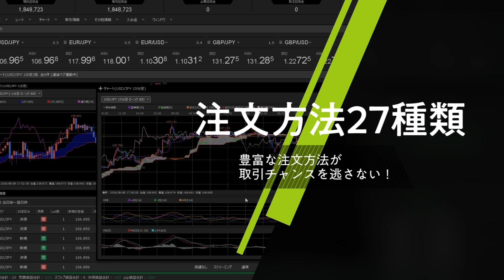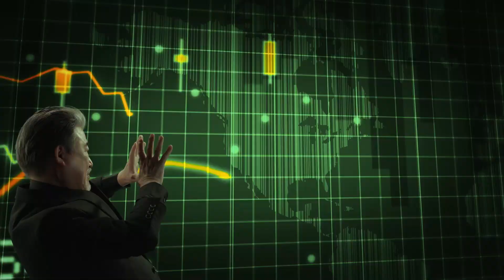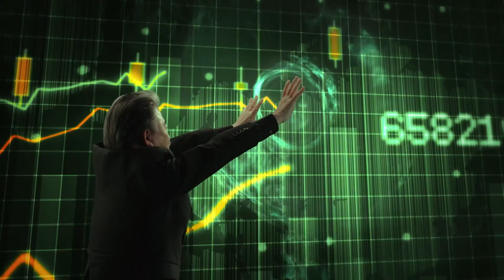【FX｜相場分析】 雇用動態調査求人件数悪くドル売り。131.40も既に潰れ 131.00を目指す。2023/4/5（水）